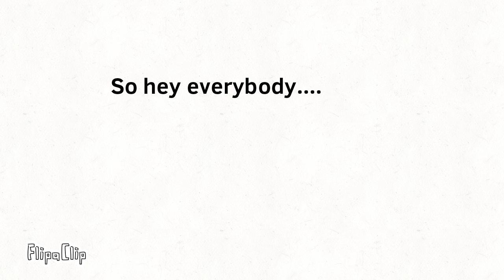Some very important news!